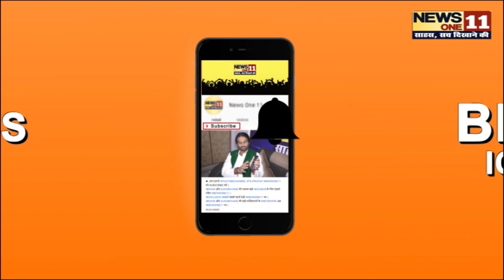राष्ट्रगान के अपमान पर विधायक मो.शरफुद्दीन ने NEWS ONE11 पर दी सफाई ... | Exclusive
MLA not saluting the Tricolor goes viral ...